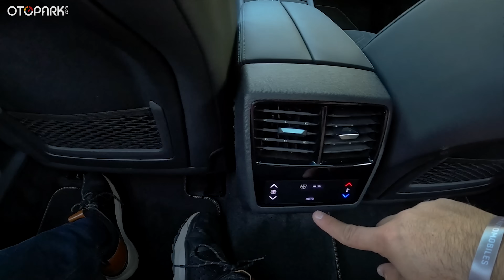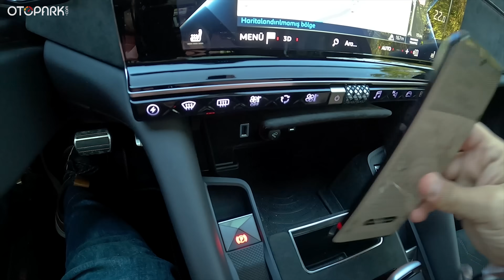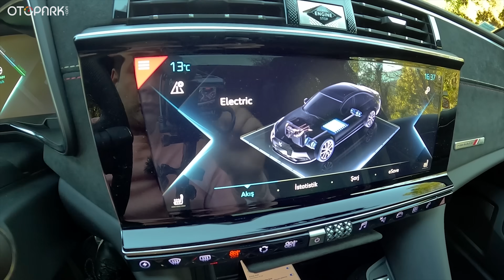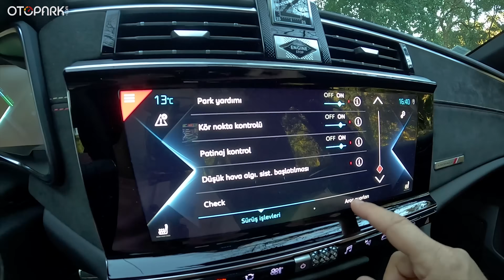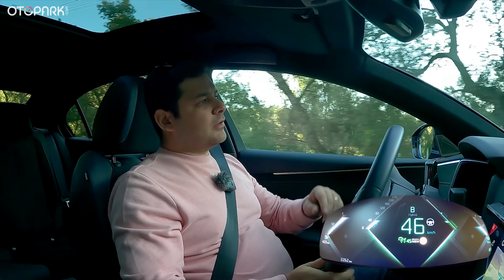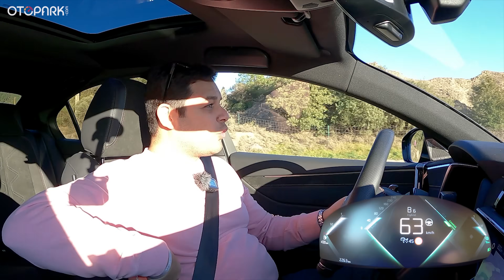DS 9 E-Tense 4x4 360hp | Premium segmente yeni heyecan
Şık tasarım detayları ile ön plana çıkan DS, diğer premium rakiplerini her geçen gün daha da zorlar bir hale geliyor. Bugünkü konuğumuz olan DS 9 da adeta bunu doğrular nitelikle. Bakalım model dört çekerden çekiş sistemi ve 360 beygirlik motoru ile beklentileri karşılayabiliyor mu? İyi seyirler!

1974 Renault R12 TS | 46.000 kilometrede!